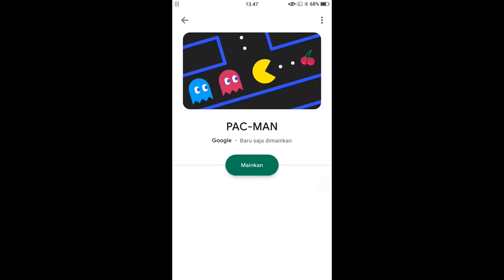Dikejar 4 Hantu! Hampir ditangkap - Google PAC-MAN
Doodle for 30th Anniversary of PAC-MAN. Google homepage, May 21, 2010.

Pac-Man, originally called Puck Man in Japan, is a 1980 maze action video game developed and released by Namco for arcades. In North America, the game was released by Midway Manufacturing as part of its licensing agreement with Namco America.